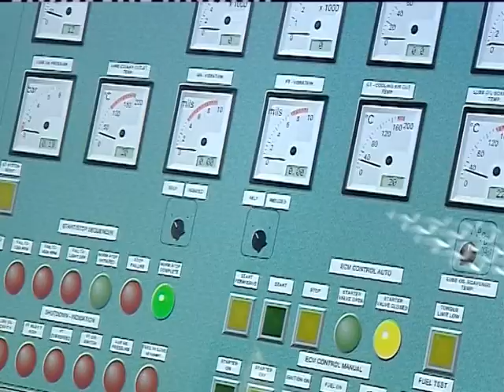ТВ "Черно море" - Щрихи от утрото 01.10.2013